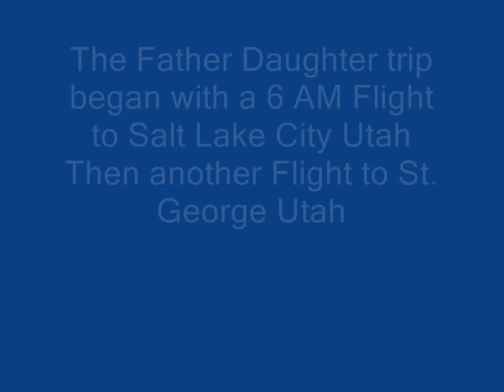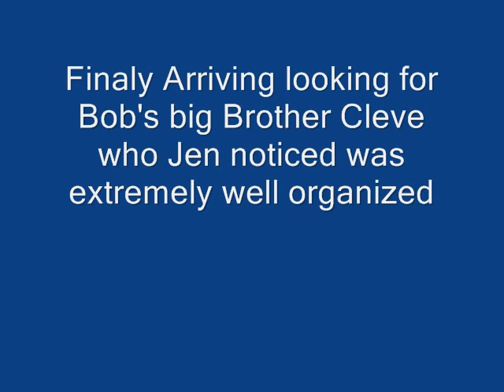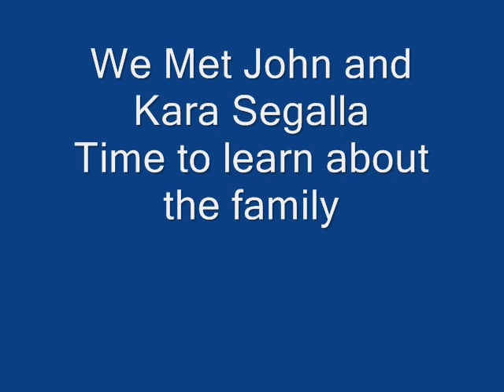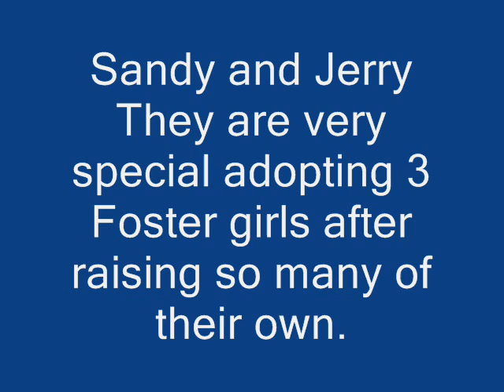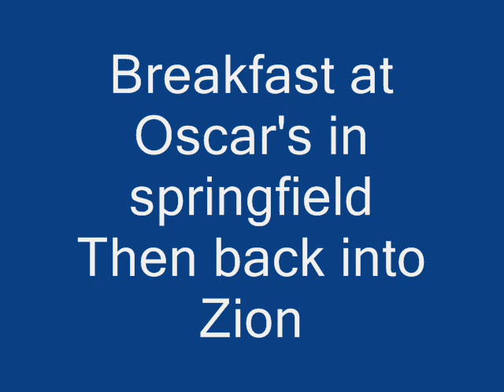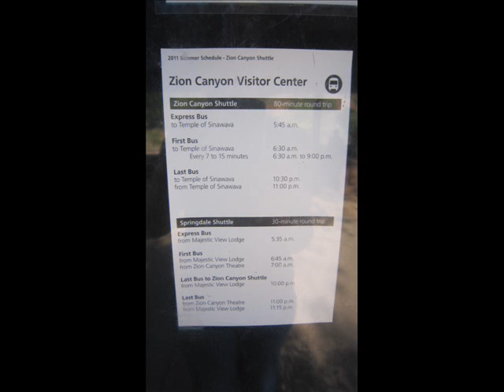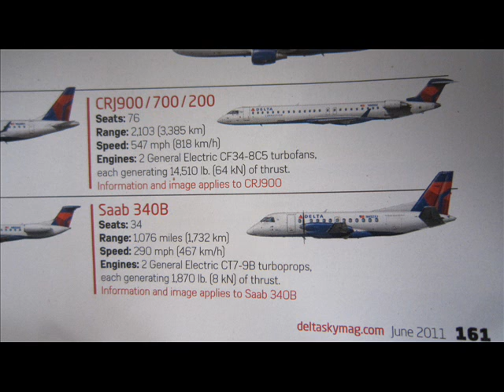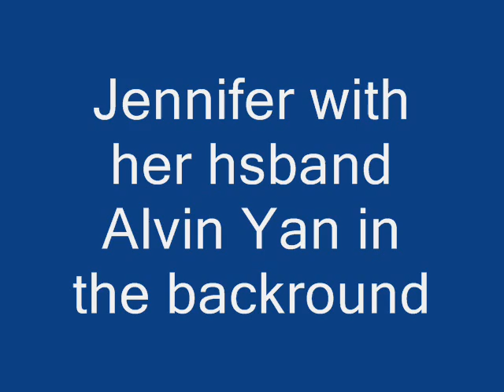Zion2011with Jen.wmv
Segalla Family Reunion at Zion National Park
as seen through the Jennifer Yan-Segalla camera
A very exciting trip filled with lots of Love
Jesus Christ was also presant.